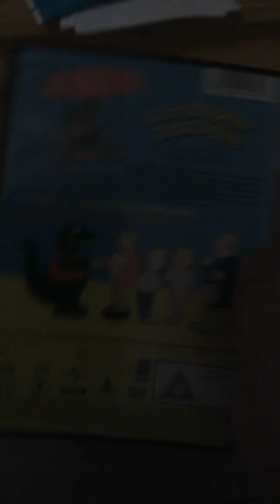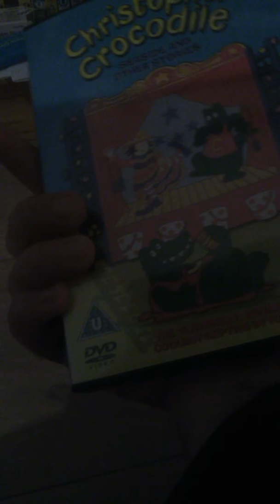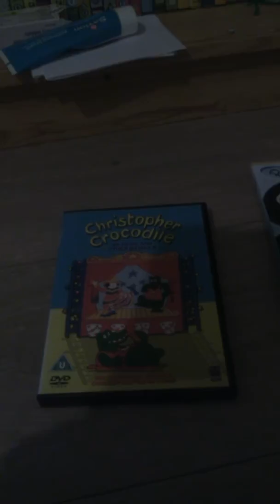My view of Christopher crocodile seaside and other stories dvd